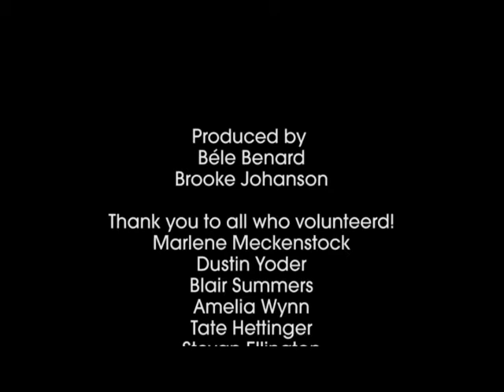New Years Resolution